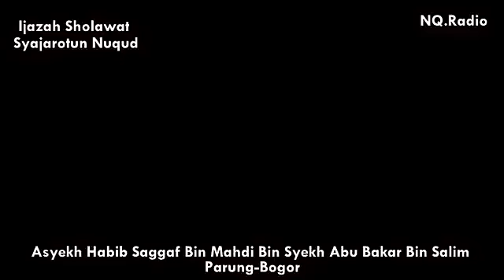Sholawat Syajarotun Nuqud...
Video dari Kyai W.Zainal Abidin